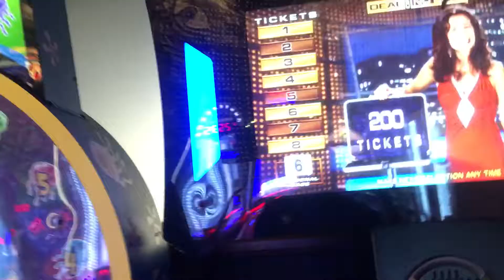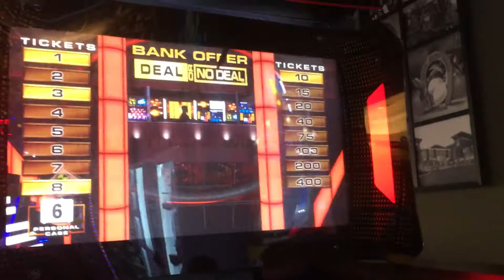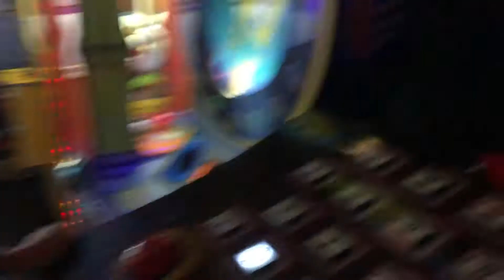Will my brother do good too?